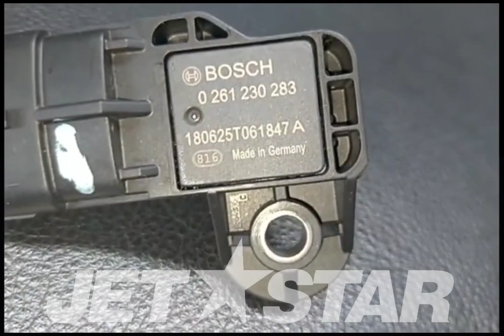SEADOO 2019 GTX300 AirIntakeManifold And Throttle Body Pressure And Temperature Sensor [ X2207-36 ]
SEADOO_2019_GTX 300_Air Intake Manifold And Throttle Body

【  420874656       Pressure And Temperature Sensor  】